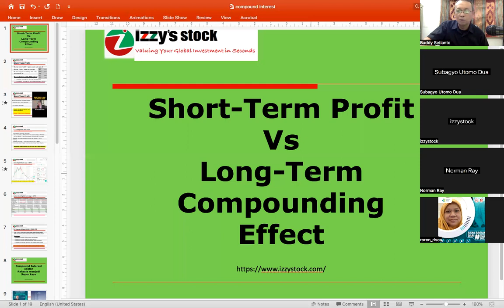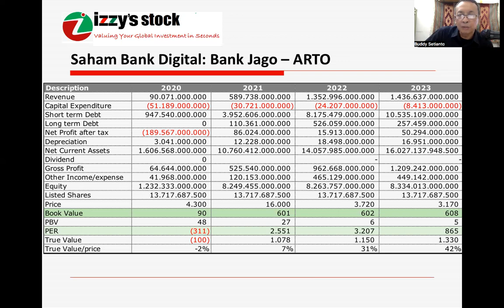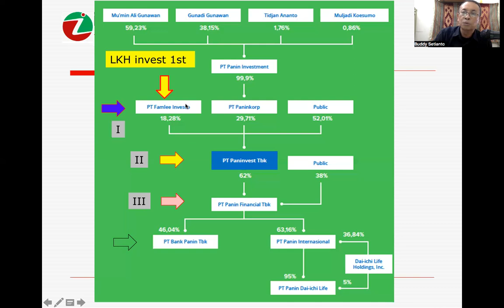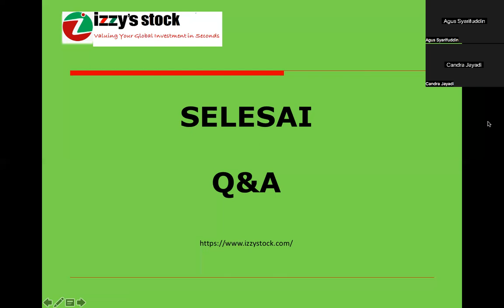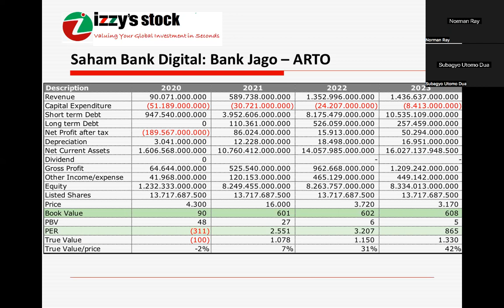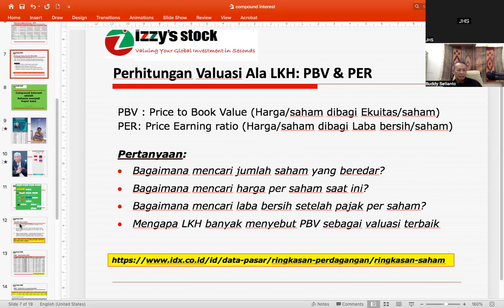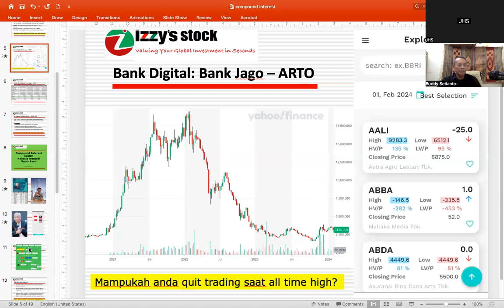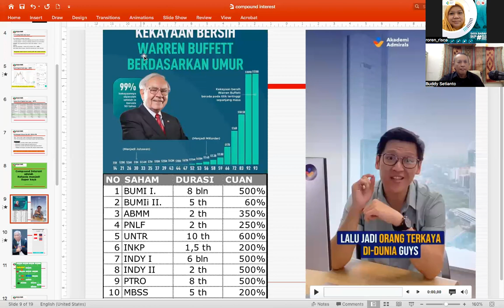Webminar bulanan "Profit jangka pendek vs Compounding effect jangka panjang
Pembahasan mengapa true value investor menjadi super kaya dengan efek compounding dan mengapa investor jangka pendek tidak bisa kaya